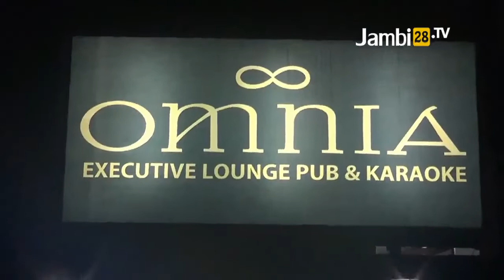Patroli Rutin Dit Samapta Polda Jambi Turunkan 3 Anjing Pelacak Narkotika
JAMBI28TV, JAMBI - Patroli Rutin Dit Samapta Polda Jambi Turunkan 3 Anjing Pelacak Narkotika. Tim Liputan.